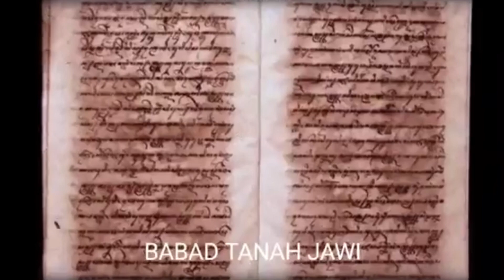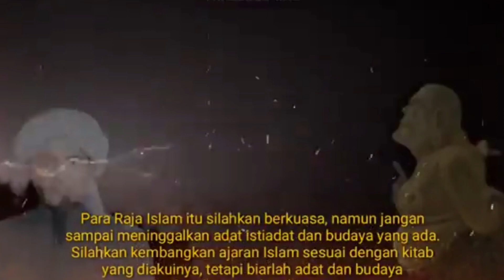KISAH SYECH SUBAKIR MENUMBALI PULAU JAWA MENGALAHKAN SABDO PALON //BERTEMPUR 40 HARI 40 MALAM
Syech SUBAKIR dalam menyebarkan Agama Islam di pulau Jawa sangat berat, beliau harus MENUMBALI pulau Jawa dan harus mengalahkan SABDO PALON bertempur selama 40 hari 40 malam, dan menancapkan paku bumi di Gunung Tidar